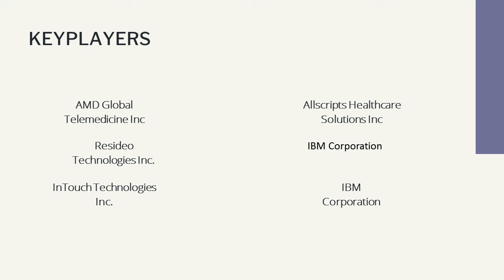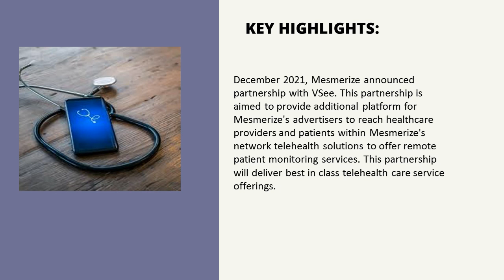Telemedicine Equipment Market recent developments 2022-2027 | Industry Data Analytics | IDA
IndustryDataAnalytics Latest Published Telemedicine Equipment Market - Global Growth, Trends and Forecast (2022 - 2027) By Types, By Application, By Regions and By Key Players: AMD Global Telemedicine Inc., Resideo Technologies Inc

Acknowledging the kind of traction gained by this market, Industry data Analytics recently published a study report asserts the global Telemedicine Equipment Market size is projected to accrue voluminously by 2027 registering a phenomenal CAGR of 17.8% during the review period (2022 to 2027).